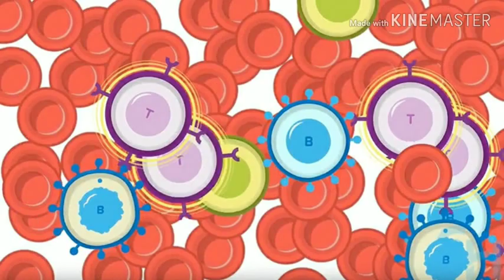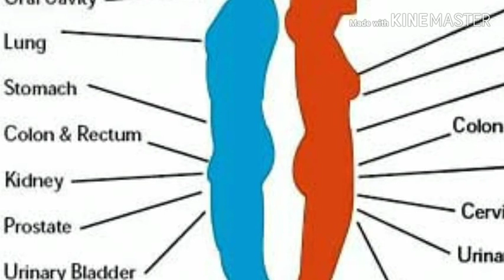Cancer meditation| Miracle medicine for cancer | cancer patients with hop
പ്രതീക്ഷയോടെ കാൻസർ ലോകം..ഈ കാൻസർ മരുന്ന
(SCTAC 2010) നു പിറകെയാണ്  തിരുവനന്തപുരം  ശ്രീചിത്തിര,  നമുക്ക് അഭിമാനിക്കാം ഒപ്പം    വിജയിക്കട്ടെ എന്ന് ആശംസിക്കാം..